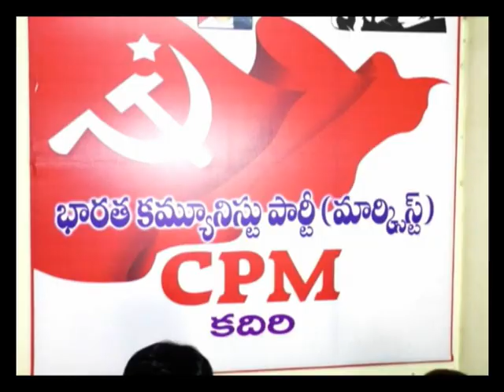14 10 19 kadiri digitel cable news